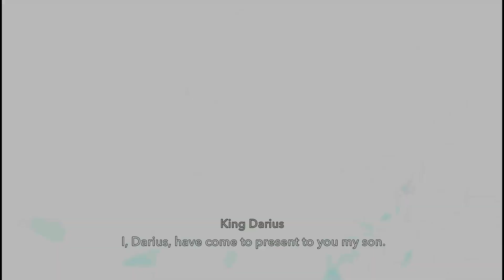PRINCE OF PERSIA: THE LOST CROWN : VAHRAM FIRST ENCOUNTER BOSS BATTLE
Keep supporting me so i can continue with more video gameplay.